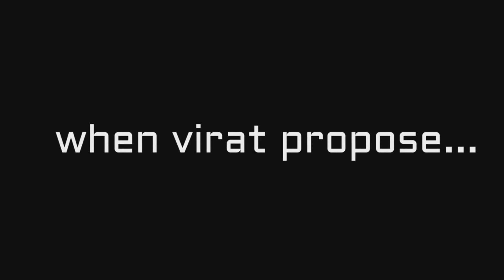Virat Kohli propose Nouman Khan | must watch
Is video me Nouman Khan ne Virat Kohli per champion trophy se pahle video banayi thi..Jisme unka kahna tha ki Virat ne unhe propose Kiya..!

These video only for fun...I'm not hurt anyone fellings.
I will meet you again with new topic